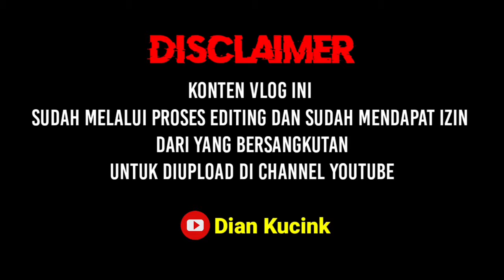RIKOY BERTEMU PAK BLOTONG